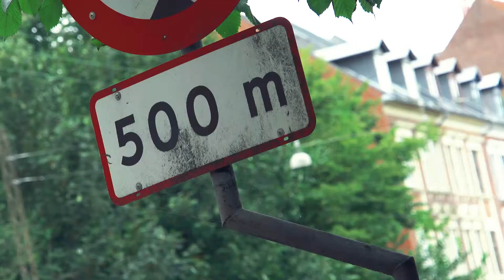500px Red Bull Gobal Photowalk Århus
Produced by Anders Farcinsen
Captured on Sony FS100